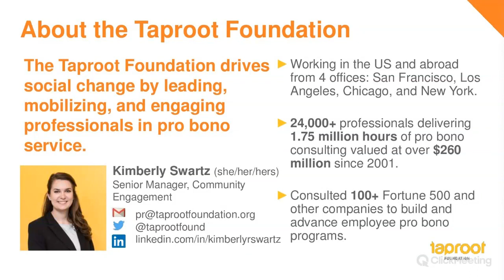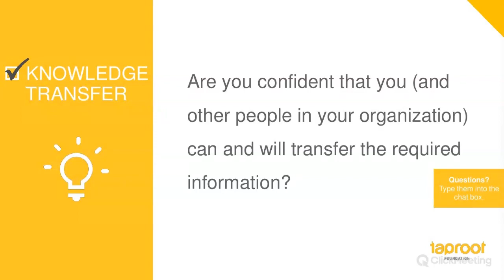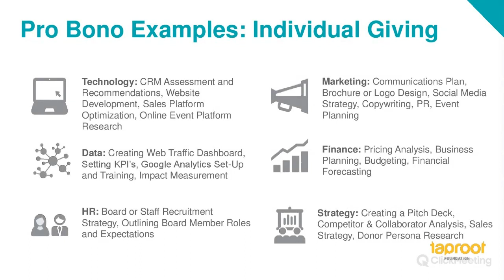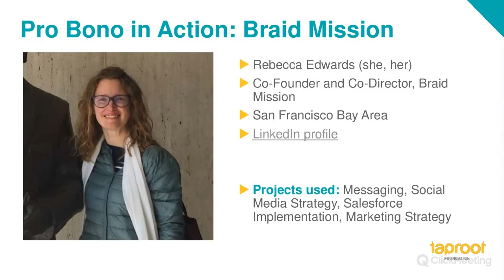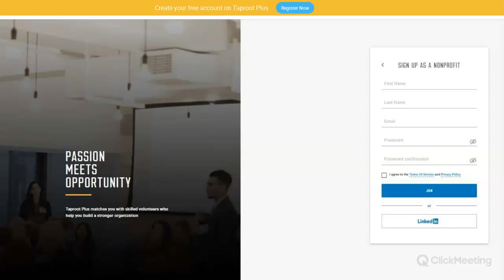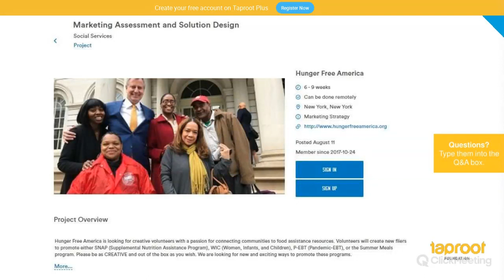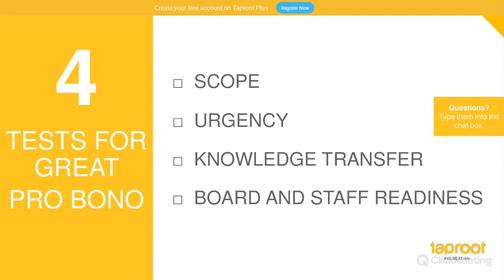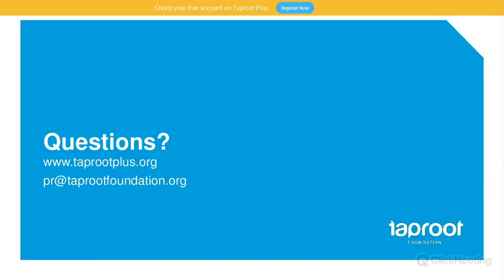Webinar: Accomplish Your 2022 Goals with Support from Skilled Volunteers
What’s on your to-do list for 2022? Okay, now what’s on your blue-sky, never going to happen without extra funding, wishlist?

Let’s work together to check off both lists! Taproot volunteers with years of experience in marketing, IT, management, recruitment, strategic planning, and more are waiting in the wings to take things off your over-flowing plate, help you plan for the future, and build your organization’s capacity to do amazing work.

Watch this webinar for all the information and inspiration you need to begin connecting with skilled, virtual volunteers! You will learn:

• Pro bono planning and project management best practices
• Examples of projects you can knock out by March by collaborating with Taproot volunteers—graphic design, budgeting, HR policies, social media, and much more
• Advice and motivation from a fellow nonprofit leader